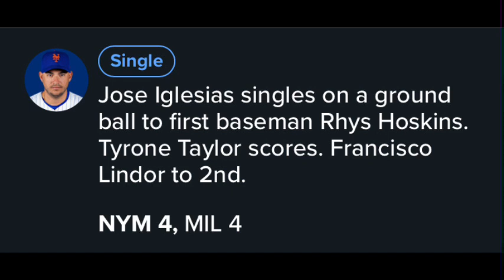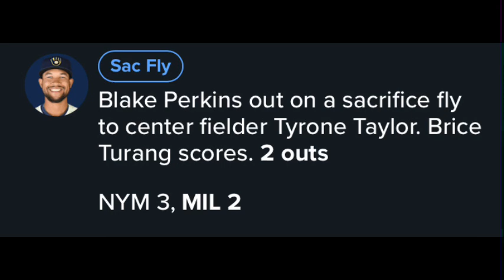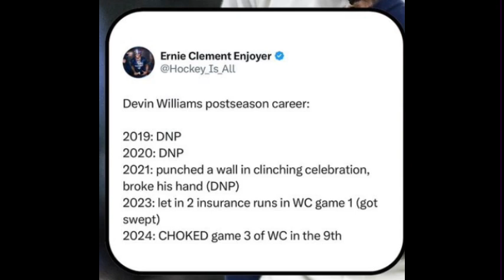Brewers Wild Card Round Recap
Brewers Face the Mets in the wild card round
Devin Williams my friend, you choked in the playoffs 23.14 ERA REALLY
Willy Adames may have just played his last game as a Brewer
Pete Alonso, not cool man